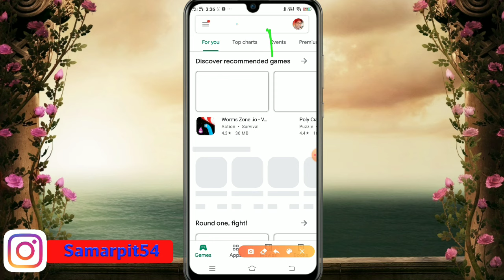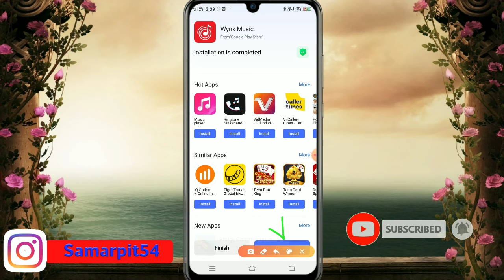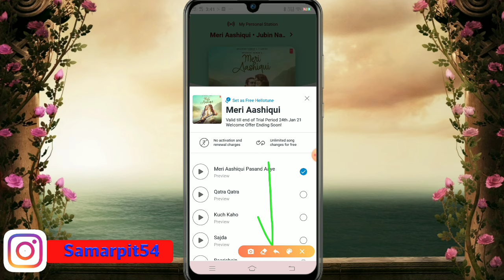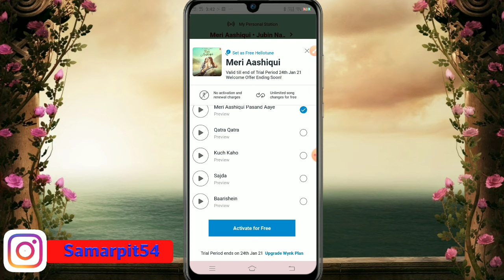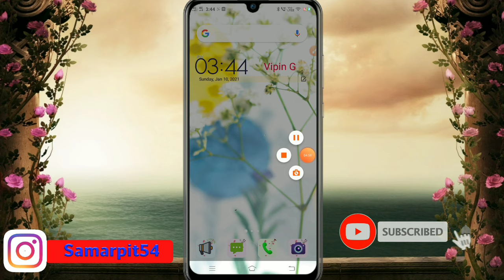Wynk Music App Se Ringtone kaise Set Kare // How To Set Ringtone In Wynk Music App.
This video aboutWynk Music App Se Ringtone kaise Set Kare. How To Set Ringtone In Wynk Music App. Airte Callertune Kaise Set Kare.
Namskar doston aap sabhi  ka  hamare youtube channel mein Swagat Hai. Doston main aap sabhi ko is video me bataya hoon  ki aap kis prkar wynk Music App se callertune free me kaise set kar sakte hai. doston agar aap ko hamari yah chhoti si video acchi lagi ho to video ko like share comment Karen aur channel ko subscribe Karke well icon ko press kar lijiye.

OR